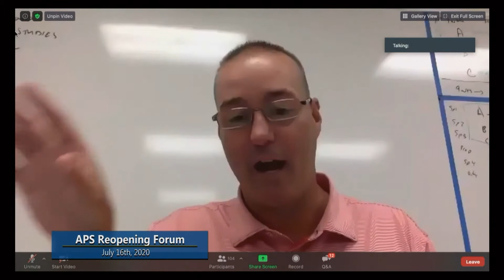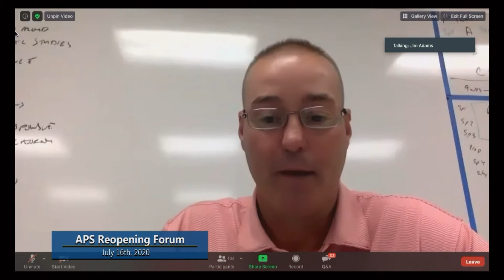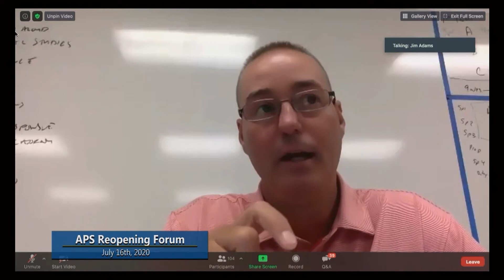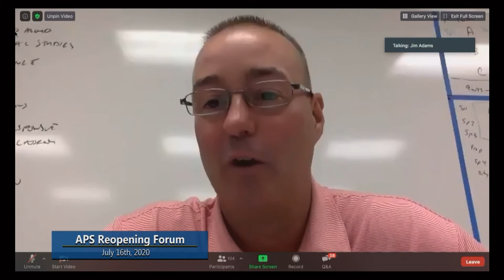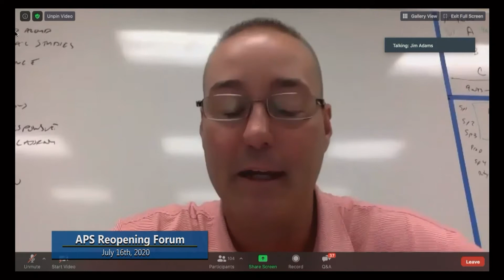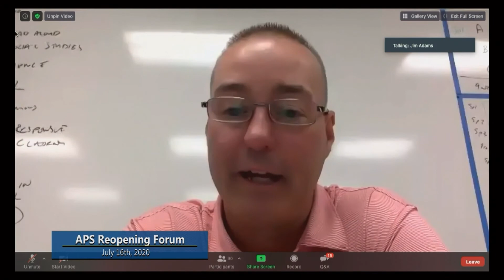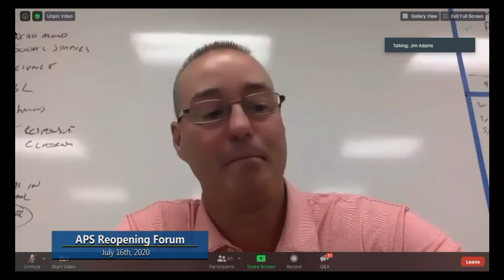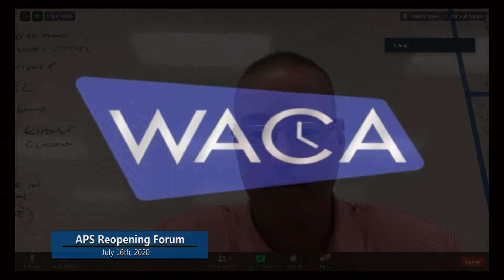APS Reopening Forum July 16th 2020 Morning